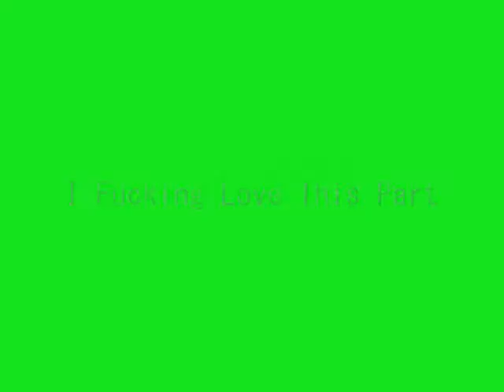That Damn Evil Shower Curtain 2... :)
he he he!!! mischeif... :) DOS!!!